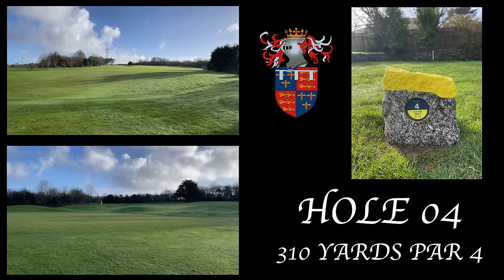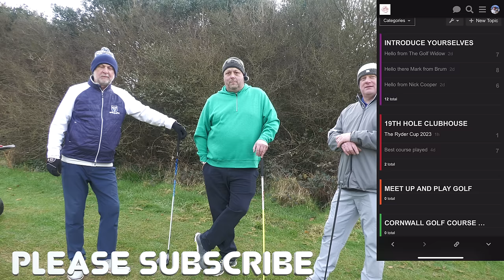BOWOOD PARK GOLF CLUB HOLES 01-06 The Cornish Quest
in today's video we start another three part adventure in our Cornish Quest Series,
this time I meet up with Neal, Nick and Steve and we attempt a round at Bowood Park Hotel and Golf Club near Camelford.

Bowood Park is a beautiful course with excellent facilities and hotel although today was very challenging because we faced difficult weather conditions.

Namely a serious gale force wind...

How did we get on... well watch for yourselves and find out.

COME AND JOIN OUR FREE FORUM AND CHAT WITH A WHOLE NEW COMMUNITY OF LIKE MINDED GOLFERS OVER AT THE BIG OGGIE GOLF CLUBHOUSE.